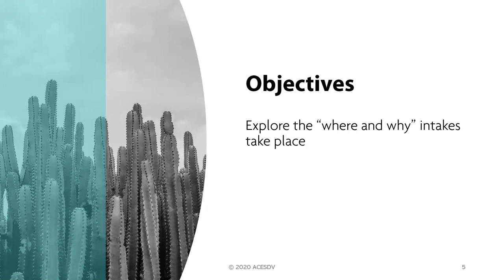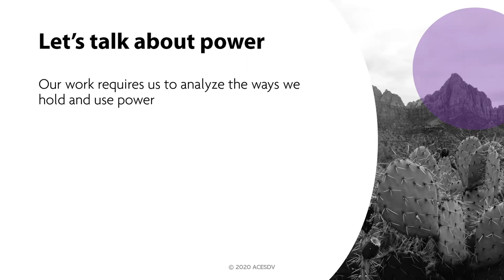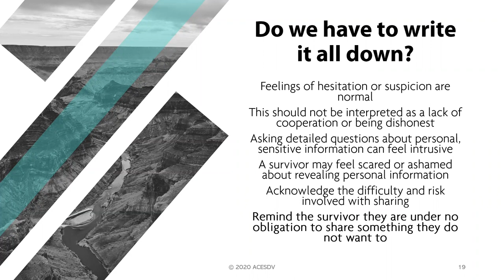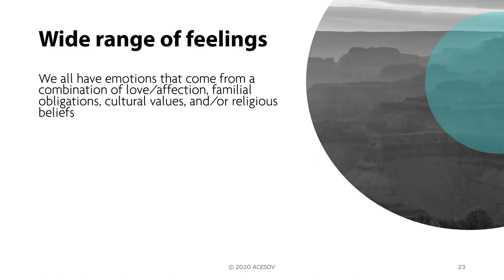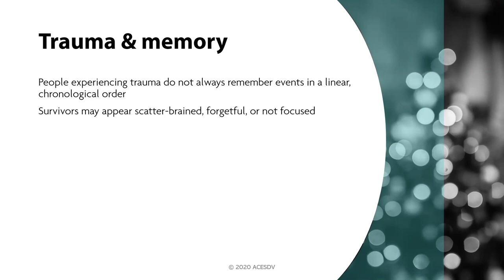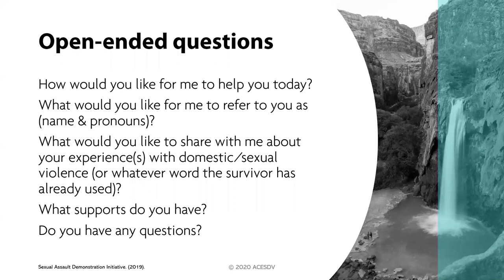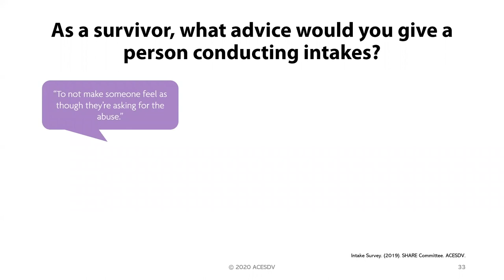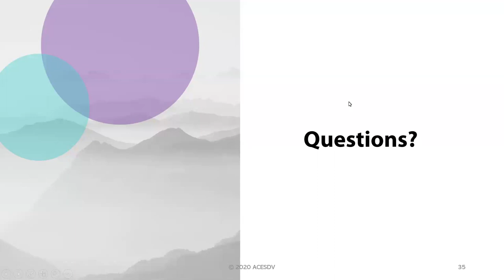Reducing Intake Trauma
This webinar recording is on ways programs and advocates can improve their intake practices. This video includes conversations on the purpose of intake, the different ways intakes can re-traumatize survivors, and ideal intake practices to strive for. New and seasoned advocates, as well as supervisors, program directors, and funders are encouraged to view this video. This training is considered an intermediate training.

Link to Sexual Assault Demonstration Initiative handout mentioned in the video